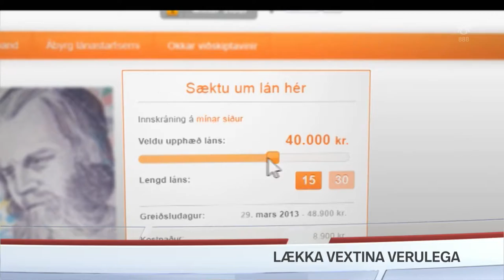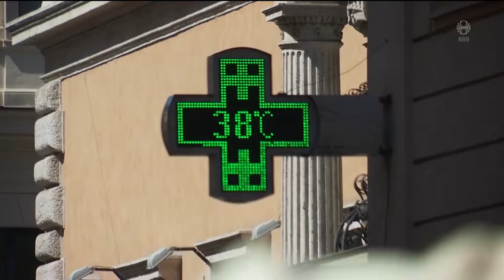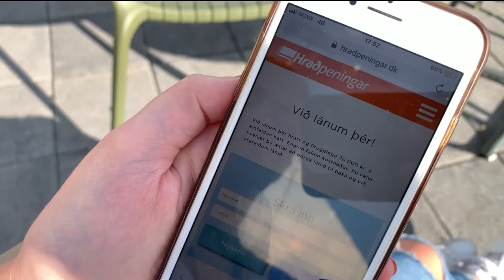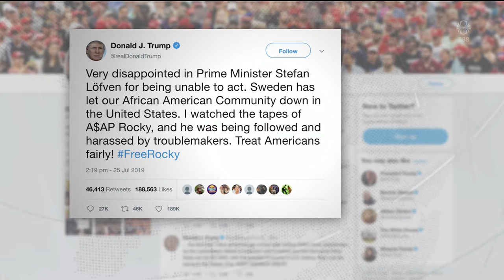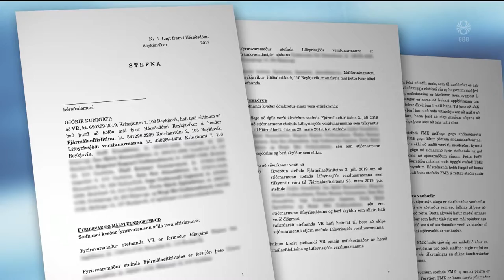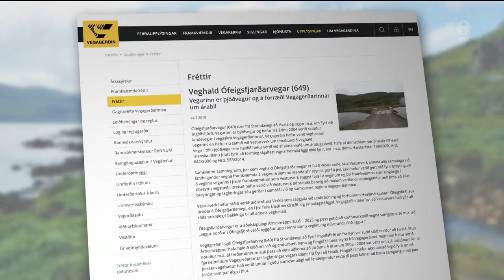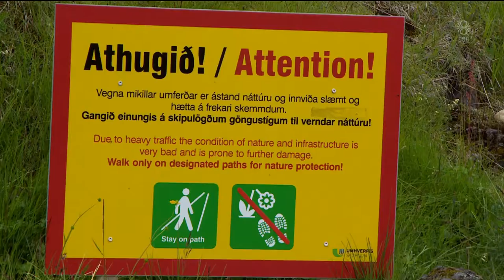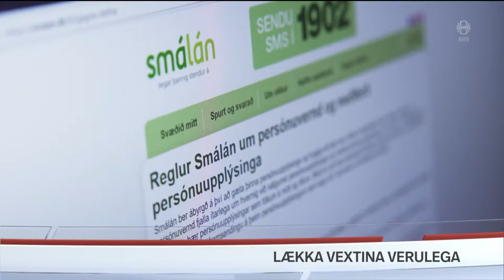Fréttir - 26. júl 2019